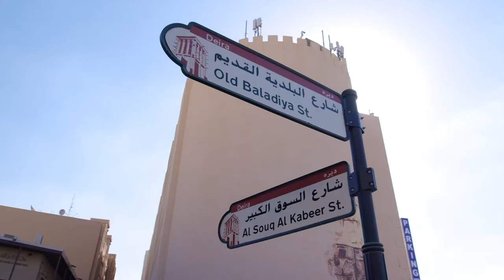The Grand Souk in Deira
The Grand Souk in Deira, located along the Dubai Creek, is one of the oldest popular souks in the country. An array of traditional products such as incense, Arabic perfumes, spices & many more await you at this heritage-inspired market. Plan your visit to discover more!